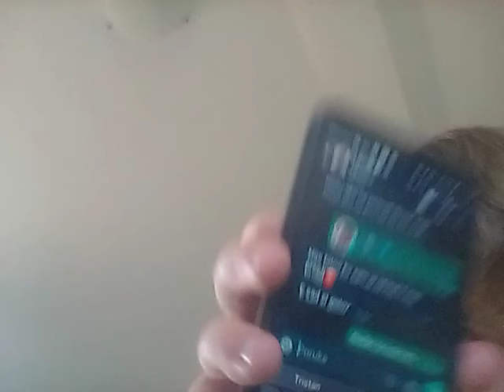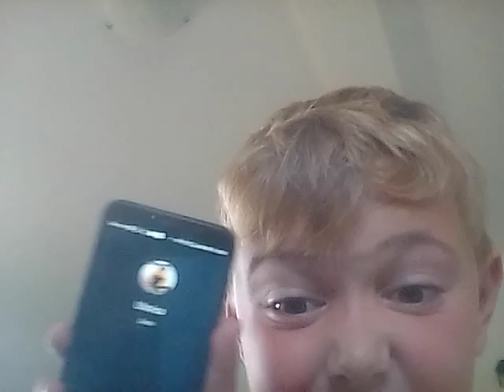5. lipnja 2022.